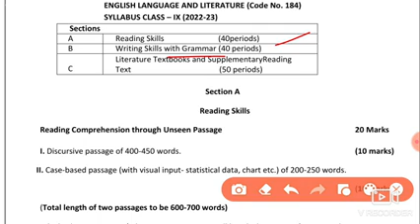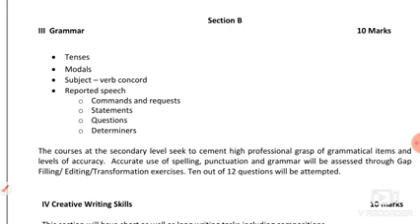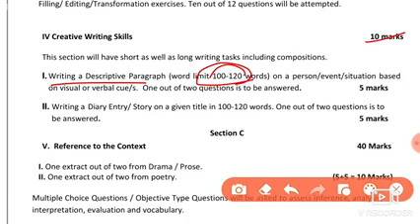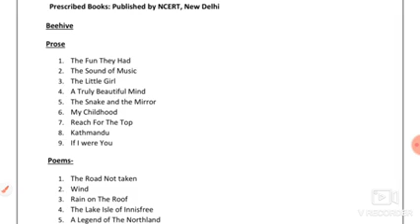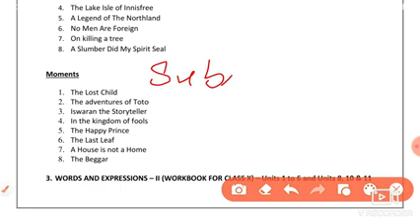english syllabus_class 9 english syllabus_english syllabus class 9 2022-23_class 9 english syllabus